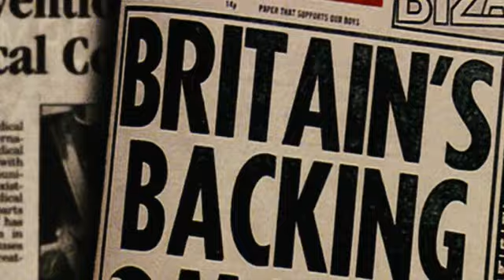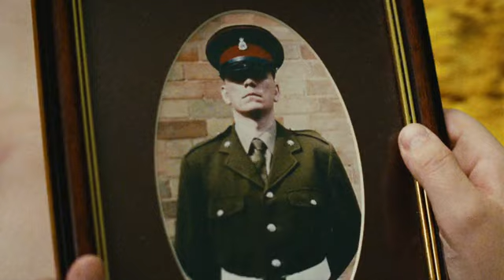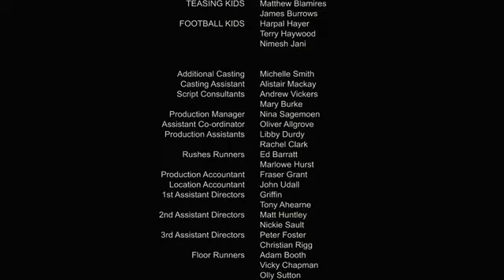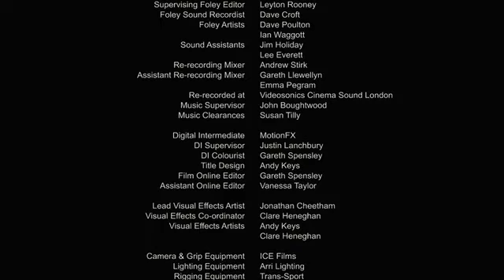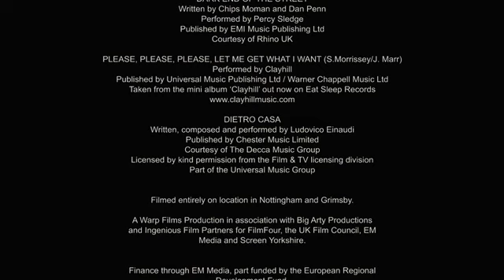Это Англия. (перезалив) / This Is England 2006 BDRip